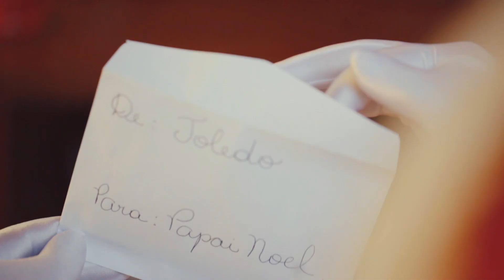ACIT Natal Encantado 2016